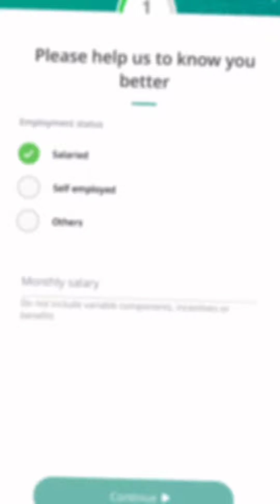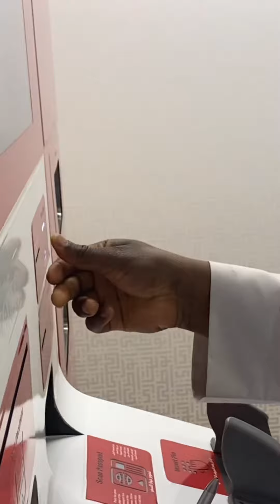Ouvrir un compte bancaire à Dubaï en 20 min avec CB et chéquier sur le champs - Followmeforhijrah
uBank est le concept bancaire numérique créé par la banque ADCB. Littéralement c’est une révolution dans le monde bancaire et une première aux Émirats. Pour la toute première fois aux EAU, vous pouvez désormais ouvrir instantanément un compte, obtenir une carte de crédit, et un chéquier sur le champs.

Adresse :

ADCB, uBank City Walk Branch

Ouvert de :10:00 AM-10:00 PM

Zone:City Walk Boulevard